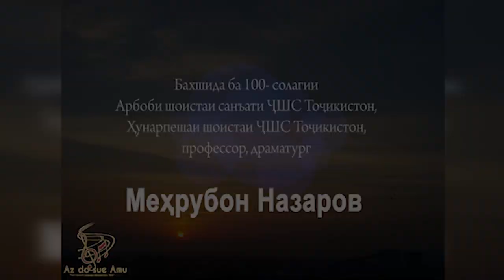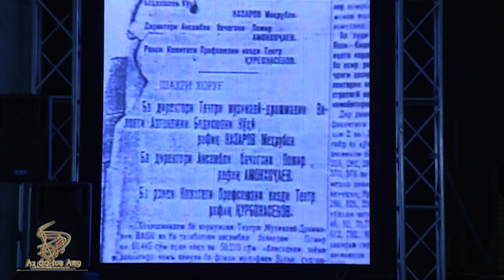«Ёди ёри меҳрубон»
Эҳдо ба ҷашни 100-солагии ходими намоёни сиёсӣ, давлатӣ ва фарҳангӣ Меҳрубон Назаров, санаи 26 ноябри соли 2022 дар Театри давлатии академии драмавии ба номи Абулқосим Лоҳутӣ маҳфили фарҳангӣ таҳти унвони «Ёди ёри меҳрубон» доир гардид.